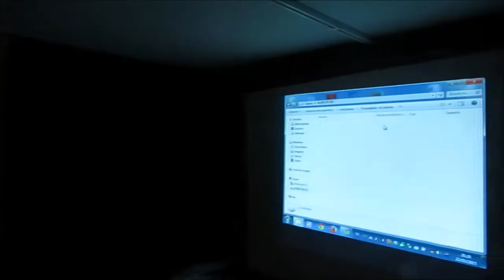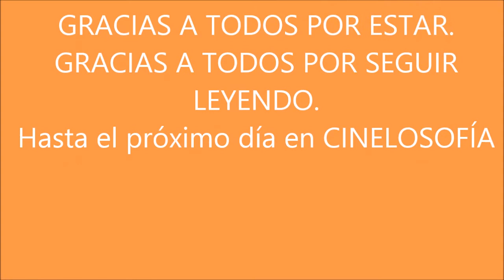CINELOSOFIA en EL TROTAJUEVES. Agora de Amenabar ok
Cine y filosofía en una sola noche. AGORA de Alejandro Amenabar, con la participación de Magoga Piñas creadora de Alenjandría en 3D De viajes y Relatos, dedicada a ofrecerte la literatura y el viaje en un mismo regalo.